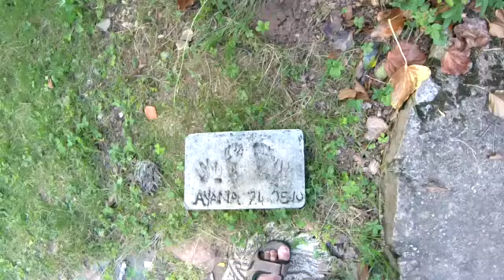342è VAMPSenPIREestNE- Mémorable NUIT...sans ARGENT !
Dans ce superbe cabanon de JARDIN à PUIVERT (AUDE) auprès de LILI et CARL...si merveilleusement ACCUEILLANTS !
A l'approche de telles AMES aux COEURS si grand ouverts... que de BONTE et la mise à disposition d'1 véritable PARADIS sans nous connaître du tout !
Devant cette incroyable ABONDANCE, autant de tels CADEAUX du ciel, je reste totalement ébahie...vraiment époustouflée par l'extrême GENEROSITE de tous les GENS croisés, rencontrés !

Notre binôme est devenu ADEPTE de la thérapie par le RIRE dite riro-thérapie, aussi qualifié de rigolo-thérapie,voire de zygoma-thérapie. En effet, présent dès l’ENFANCE, avant même l’apprentissage du LANGAGE, le RIRE est un comportement réflexe exprimant généralement de la JOIE et du BIEN ETRE.

- Au micro de RADIO OXYGENE (09) invités à témoigner de notre merveilleuse AVENTURE "Nez Rouge et Culotté" :

- Puis, au micro de RADIO-GALAXIE pour partager nos fabuleuses RENCONTRES itinérantes en 26' :
- Interview-témoignage de Novembre 2020 en 13'